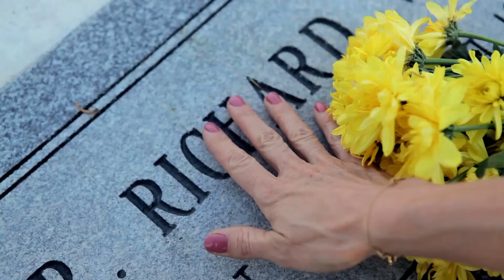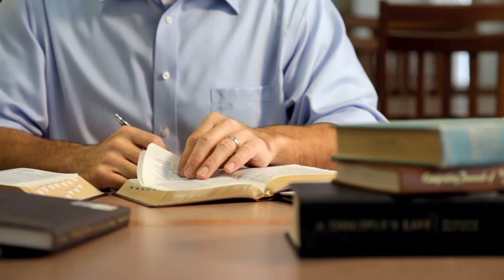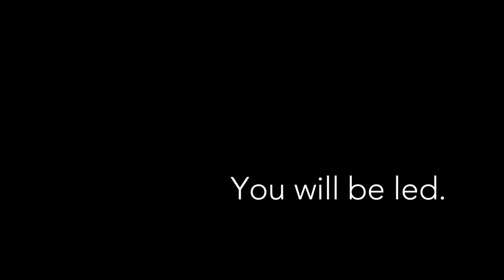Reach Up to Him in Faith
Today, we’re faced with unique challenges. It’s comforting to know that God never intended for us to go through them alone. In a general conference address entitled “Drawing the Power of Jesus Christ into Our Lives,” President Russell M. Nelson explained, “God so loved the world that He sent His Only Begotten Son to help us. And His Son, Jesus Christ, gave His life for us. All so that we could have access to godly power” (Ensign or Liahona, May 2017, 39).

Every day we’re given the opportunity to reach out and tap into this divine power by putting our faith in Jesus Christ. A New Testament example highlighted in this video is that of the woman who “had an issue of blood twelve years” and was made whole by simply touching Jesus’s clothing. Jesus knelt and explained to her that it was her faith in Him that had made her whole (see Mark 5:25–34).

“When you spiritually stretch beyond anything you have ever done before, then His power will flow into you.” —President Russell M. Nelson